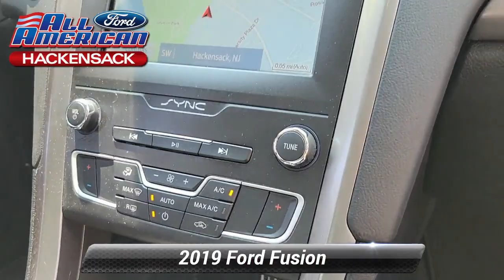Used 2019 Ford Fusion SE, Hackensack, NJ HR1003A